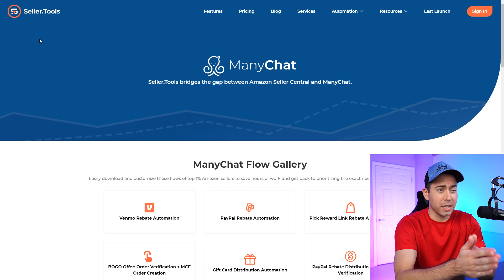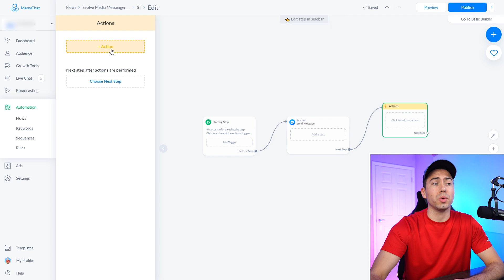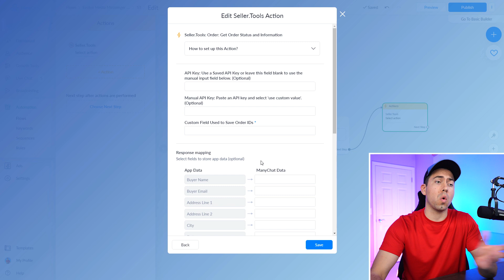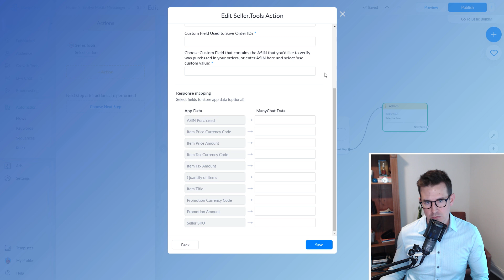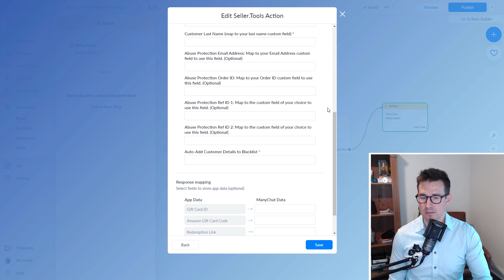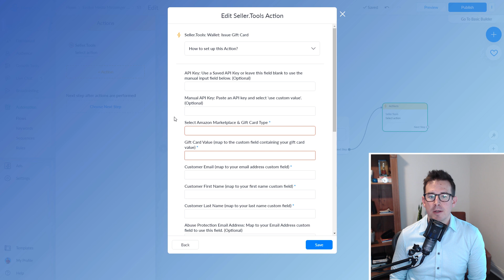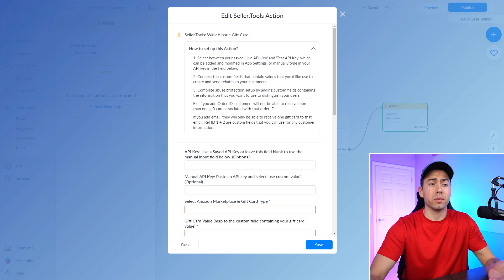Automate Amazon Order Verification With ManyChat and SellerTools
For Amazon sellers who use ManyChat or want to start leveraging ManyChat to gain a competitive advantage on Amazon, listen up!

Troy from Seller.Tools joins me today to show you how you can connect your ManyChat account with your Amazon Seller Central account to automate tons of processes using Seller.Tools. That means your rebate campaigns, promotions, order verifications and more can all be completely automated instead of hiring someone to manage them all manually.

To get access to Seller.Tools’ most powerful ManyChat flows for FREE, check out this video, sign up, and then visit the ManyChat Flow Gallery to get started!

Need help scaling your Amazon business?
Let me and my team help you get more customers by running FB ads, YouTube ads, Messenger Bot, and Email Marketing.

In this course, you'll get access to a FREE Messenger bot template, and 2 FREE ClickFunnels templates (Sales Funnel & Lead Gen).

You'll also learn how to run profitable Facebook ads, build Messenger Bots, write powerful sales copy, and build sales funnels using a software called ClickFunnels.

FREE ClickFunnels 5-Step Sales Funnel Template & A FREE ClickFunnels Account For 2 Weeks!

FREE ClickFunnels 5-Step Blog-Style Optin Landing Page Templates & A FREE ClickFunnels Account For 2 Weeks!